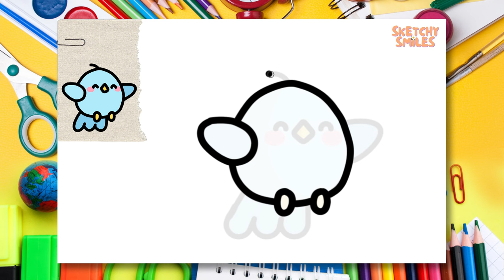How to Draw Bird | Step by Step Drawing Tutorials for Kids | Learning Videos for Toddlers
✨ Let's draw and paint a cute Bird step by step together! Join us and have fun as we learn how to draw things step by step! 👣👣

0:00 Intro 🎞️
0:22 Let's Start Sketching ✏️
4:02 Let's Color Our Sketch 🎨
8:31 Congratulations! 🥳🎉🎈

cute drawing,
drawing tutorial,
drawing easy,
drawing art,
drawing and coloring,
Drawings,
Basic Drawings,
Simple Drawings,
Drawings Lessons,
Line Drawings,
Cute Drawings.
Easy Drawings,
Simple Drawings,
simpatico disegno,
tutorial di disegno,
disegno facile,
Disegnare,
Disegni di base,
Come disegnare,
Disegni semplici,
Come colorare,
Come colorare,
Disegni carini.
Disegni facili,
Disegni semplici,
Cosa disegnare,
süße Zeichnung,
Zeichnungs-Tutorial,
einfach zeichnen,
Kunst zeichnen,
Zeichnen und Ausmalen,
Ziehen,
Zeichnungen,
Grundlegende Zeichnungen,
Einfache Zeichnungen,
Zeichenunterricht,
Strichzeichnungen,
Nette Zeichnungen.
Einfache Zeichnungen,
Einfache Zeichnungen,
lindo dibujo,
tutorial de dibujo,
dibujar facil,
dibujos simples,
que dibujar,
joli dessin,
tutoriel de dessin,
dessin facile,
Dessiner,
Dessins,
Dessins de base,
Comment dessiner,
Dessins simples,
Comment colorier,
Comment colorier,
Dessins mignons.
Dessins faciles,
Dessins simples,
Que dessiner,
رسم لطيف
رسم تعليمي
الرسم السهل ،
فن الرسم
رسم وتلوين،
رسم،
الرسومات،
رسومات أساسية ،
كيف ترسم،
كيفية رسم جيد ،
رسومات الخط
كيف تلون ،
كيف تلون ،
رسومات لطيفة.
رسومات سهلة
رسومات بسيطة
Adım adım çizim,
sevimli çizim,
çizim öğretici,
kolay resim,
çizim ve boyama,
Çizmek,
Çizimler,
Temel Çizimler,
Nasıl çizilir,
Basit Çizimler,
çizim dersleri,
Çizgi çizimleri,
Nasıl Renklendirilir,
Nasıl Renklendirilir,
Sevimli Çizimler
Kolay Çizimler,
Basit Çizimler,
Sanat Dersleri,
Art school,
okul öncesi,
toddler activities,
kid activity,
çocuklar için aktivite,
kindergarden,
anaokulu,
Ne Çizilir,
desenho fofo,
tutorial de desenho,
desenho fácil,
Desenhar,
Desenhos Básicos,
Como desenhar,
Desenhos Simples,
Como Colorir,
Como Colorir,
Desenhos fofos.
Desenhos fáceis,
Desenhos Simples,